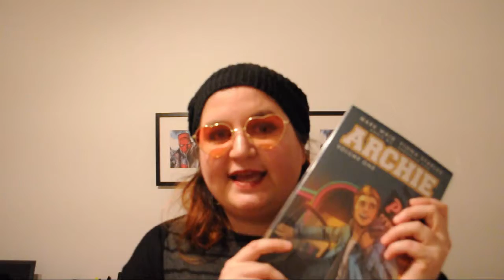On craque pour toi... Pas sur | Archie 2015 | AUDREY LEHOUX - SIDEKICK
Je commence ma série de reviews de plusieurs Bandes dessinées inspirées d'Archie. J'entame le reboot de 2015.